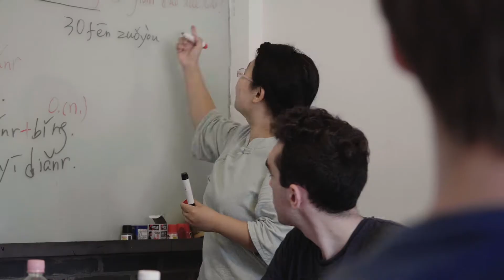Welcome To Hutong School - German Version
Wunderst du dich, was China zu bieten hat? Erlebe mit uns die Reise deines Lebens!